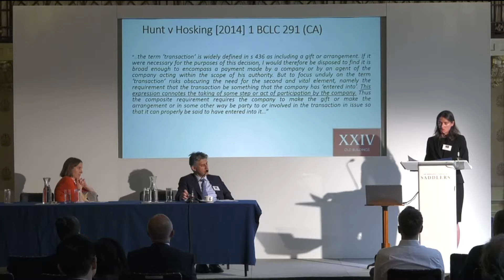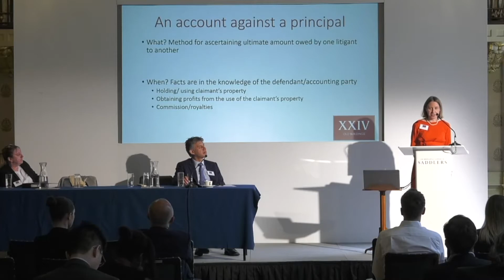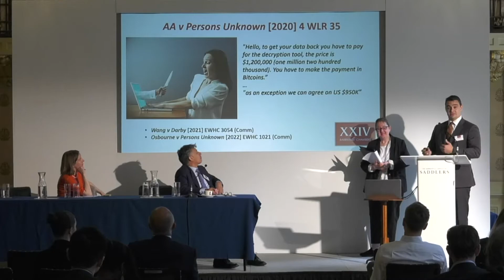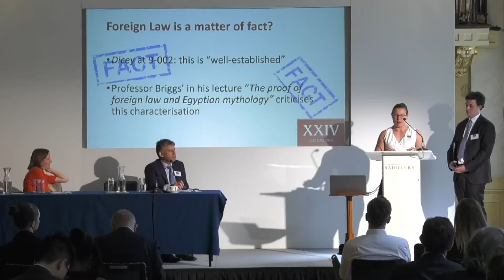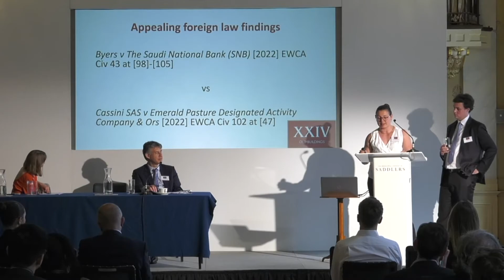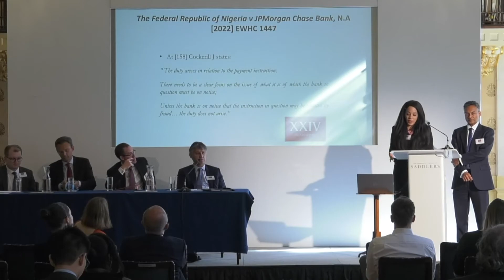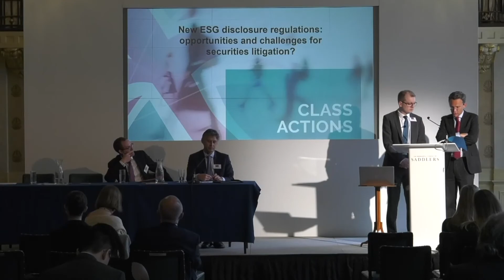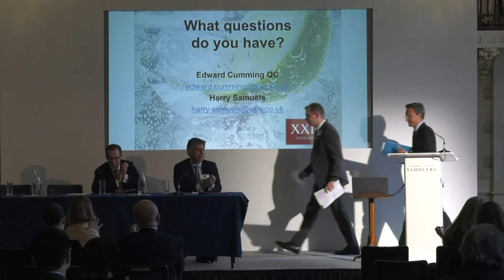XXIV Old Buildings' Commercial Conference 2022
Hear from expert barristers on a number of topical and important legal issues facing commercial litigators.

Speakers and topics:

00:04:56 Daniel Warents and Emma Hughes: What does “entering into” a transaction at an undervalue mean?

00:37:20 Heather Murphy: Can a claimant in a commercial case improve their position by seeking an account as opposed to a trial to quantify damages?

00:50:55 Sarah Bayliss and Ben Waistell: Boss Babes and Bored Apes: How well does the civil fraud litigation toolbox perform in crypto asset fraud cases?

1:21:35 Tom Stewart Coats and Alina Gerasimenko: Is proving foreign law simply a question of fact to be pleaded and proved by expert evidence?

1:51:00 Bajul Shah and Kira King: What is the extent of a bank’s liability for breach of its Quincecare duty of care?

2:17:40 Hugh Miall: In what circumstances will the Court strike out a claim which has been advanced by dishonest means?

2:33:00 Edward Cumming QC and Harry Samuels: What opportunities and challenges do the new ESG disclosure regulations offer for securities litigation / investor class actions?

Chaired by Steven Thompson QC